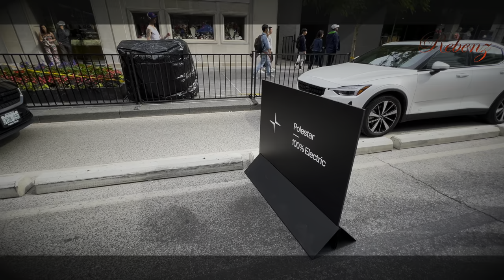Exotic Car Show 2022 - Don' t miss La Ferrari, SF90 & Lambos revving - 4k Ultra HD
🇨🇦 YorkVille Exotic and super cars show - Canada's biggest car show at Bloor St W, Toronto, Canada

00:00 Intro
00:15 Mercedes AMG GT R 2018
00:34 McLaren 570S 2017
01:14 Ferrari 812 Matte Black
01:29 McLaren 765LT 2021
02:19 Ferrari 812 Superfast Matte Black
02:44 Ferrari F430 cars
03:27 Audi R8 Decennium 2020
04:04 Lamborghini Aventador SVJ Roadster 2021
04:13 Lamborghini Performante Spyder 2018
04:41 Lamborghini Aventador SVJ Roadster 2021
05:22 Jaguar F Pace
05:58 Jaguar F type convertible
06:34 BMW M4
06:53 Ford Mustang Shelby
07:05 Lamborghini Aventador Blue
08:04 Mercedes AMG Convertible
08:34 Porsche GT3RS
08:46 Polestar 100% Electric cars
09:05 Aston Martin Vantage F1 Revving
10:36 Nissan GTR Hand drawn and digitally printed art work
11:01 Porsche, McLaren and Lambo cars
12:15 Ferrari SF90
12:35 La Ferrari
14:18 Ferrari & Lambo Revving